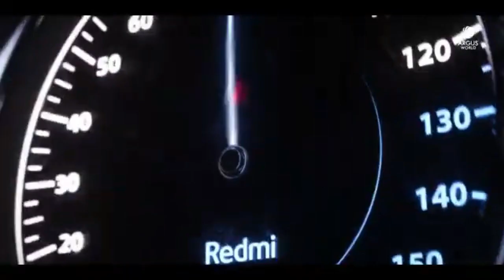REDMI K30 ULTRA 5G INDONESIA REVIEW SPESIFIKASI DESIGN KAMERA TERBARU 5G 2020 Launch date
(by_imtekno)